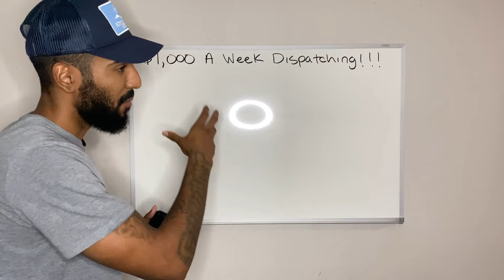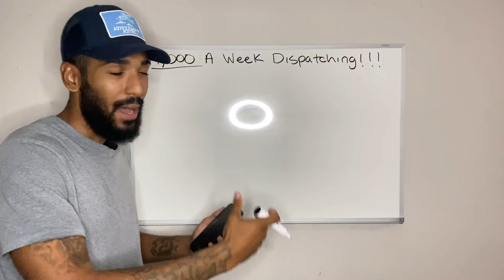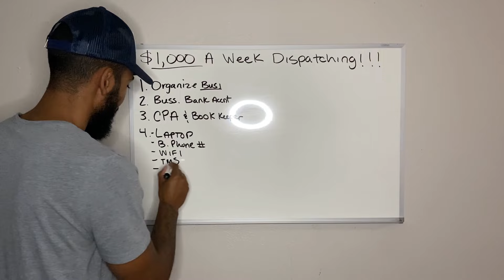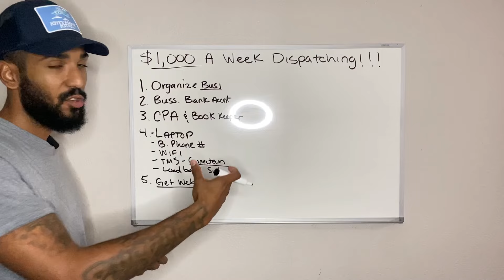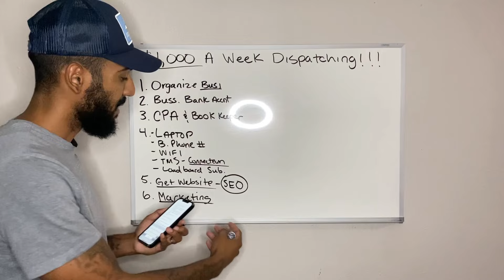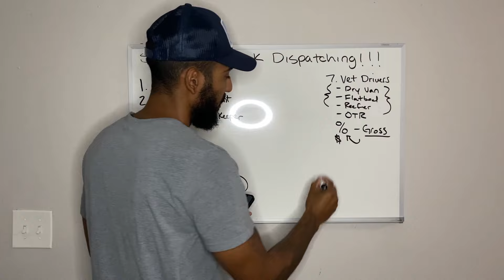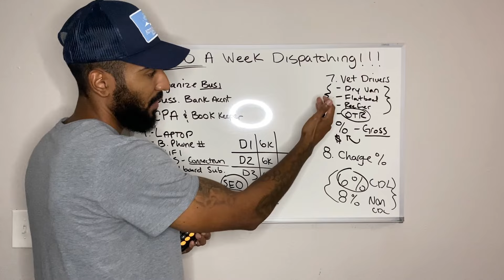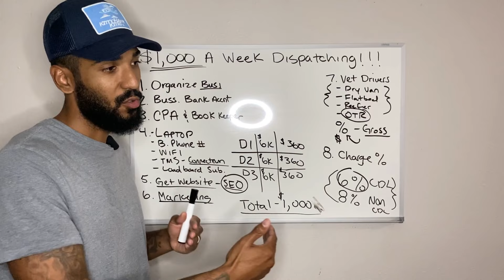Freight Dispatching: 8 Steps To Generate $1,000 A Week Dispatching Freight From Home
Hey YouTube Family! I hope you guys enjoyed this video. In this video, we covered the basic and practical steps needed to start your own Freight Dispatching Business. We cover the in-betweens extensively on our Independent Freight Dispatching Course. The link to our Course including other online trainings can be found below!

We offer online trainings that include the following: (subject to change over time)

1. Independent Freight Dispatcher Course
2. Box Truck Course
3. Dispatch Course Startup Kit
4. 1 On 1 Coaching Zoom Call (1 HOUR)
5. 1 On 1 Consultation Phone Call (30 MINS)